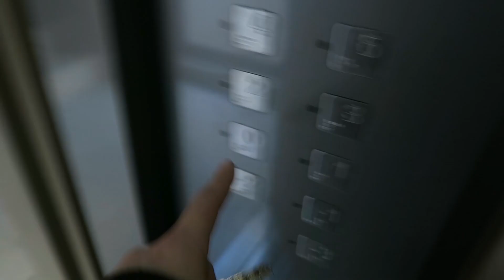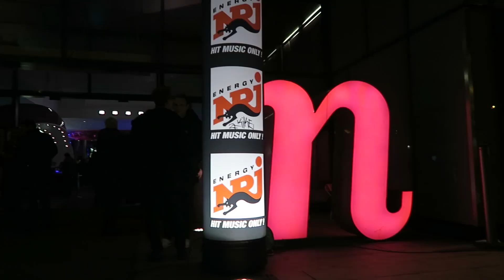NUNCA HABÍA VIVIDO ESTO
MeloMore capítulo - 574 - Nunca había vivido esto